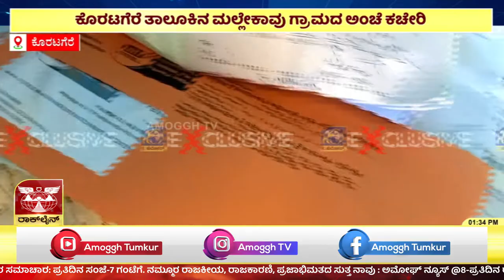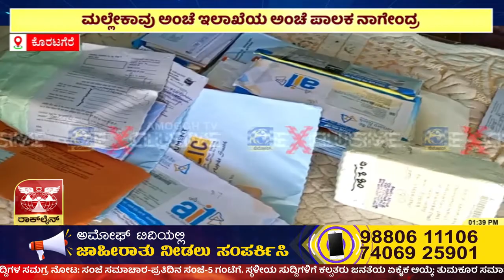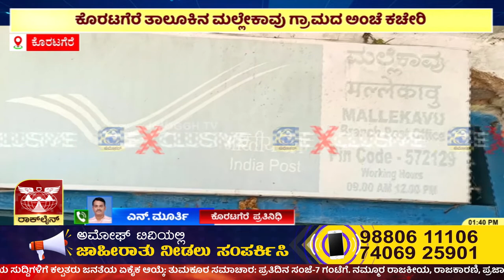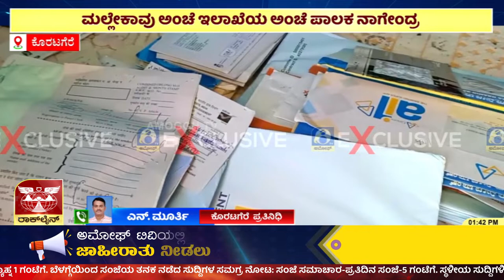ಕೊರಟಗೆರೆ ತಾ ಮಲ್ಲೇಕಾವು ಗ್ರಾಮದ ಅಂಚೆ ಕಚೇರಿ ಅಂಚೆ ಪಾಲಕ ಕರ್ತವ್ಯಕ್ಕೆ ಗೈರು | AMOGGH TV